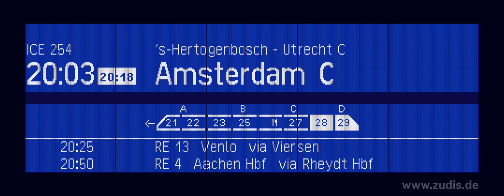Bahnsteigansage aus Mönchengladbach Hbf (Heiko Grauel/TTS) 2023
Bahnsteigansage aus Mönchengladbach Hbf 2023

Wichtig: Meine Videos sind grundsätzlich nicht ohne meine vorherige Erlaubnis weiter zu verwenden!!!